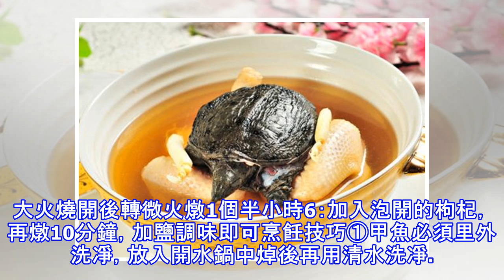霸王別姬的做法，宴席餚撰中之上品。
「湯汁清澄，味鮮醇厚，雞、鱉肉質鮮嫩酥爛，營養豐富，為宴席餚撰中之上品。」用料主料雞肉半隻甲魚1隻輔料蔥 適量姜 適量胡椒 適量香葉 枸杞適量 霸王別姬的做法1：準備食材2：把食材處理一下。3：焯過水的雞和甲魚，放燉鍋中，加足量清水、蔥結、薑片、胡椒粒和香葉 4：把雞和甲魚分別放冷水鍋中中，放蔥姜焯煮5分鐘，用溫水洗凈5：大火燒開後轉微火燉1個半小時6：加入泡開的枸杞，再燉10分鐘，加鹽調味即可烹飪技巧①甲魚必須里外洗凈，放入開水鍋中焯後再用清水洗凈。雞必須除盡血水。②上籠蒸時必須加蓋，以保持原汁原味。好菜譜 ∣唯有美食與愛不可辜負每日更新 值得關注看完了不過癮？看完了還想看？